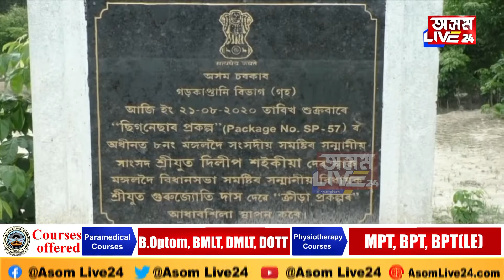মঙলদৈ ক্ৰীড়াসন্থাত অৰাজকতা ৷ কাৰ্যকাল উকলি যোৱাৰ পাছতো দখল এৰি নিদিয়ে কমিটীয়ে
মঙলদৈ ক্ৰীড়াসন্থাত অৰাজকতা
বৃহৎ বিত্তীয় খেলিমেলিৰ অভিযোগ
খেলুৱৈৰ স্বাৰ্থত আদালতৰ দ্বাৰস্থ হোৱাৰ হুংকাৰ
৪ বছৰৰ কাৰ্যকালৰ পাছতো নহ’ল কাৰ্যনিৰ্বাহক সভা